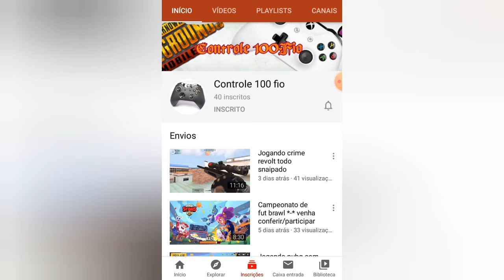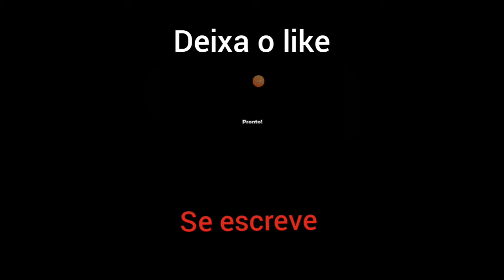Sendo camioneiro por um dia*Não aguento mais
Venha dirigir com nós e viver essa viagem loca ;)

Camioneiro,zé peneu,no fundo da grota.